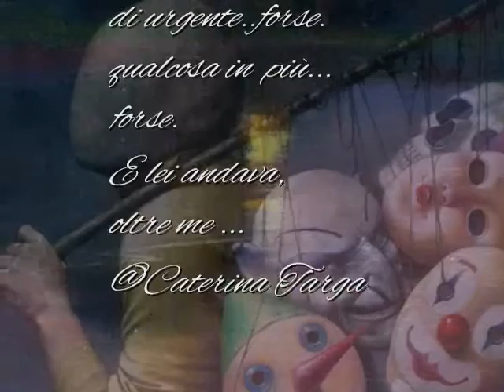Maria Caterina Targa ( ho chiesto scusa.....)